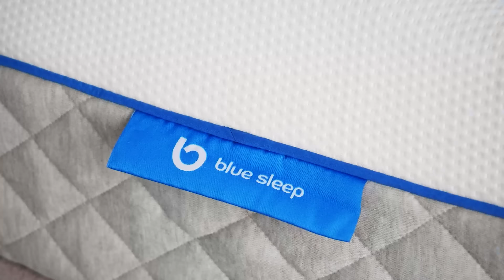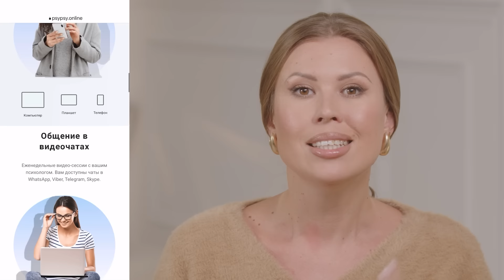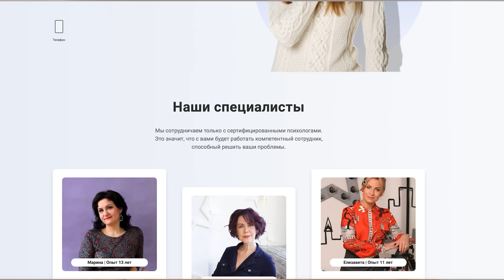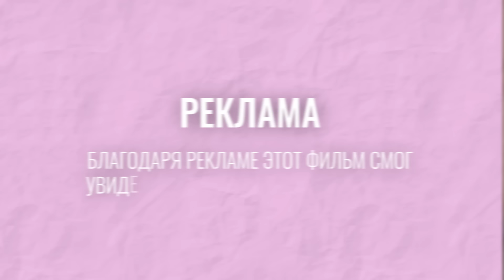ЧЕГО ХОТЯТ ЖЕНЩИНЫ. КАК ПОНЯТЬ ИСТИННЫЕ ЖЕЛАНИЯ? ФИЛЬМ. АДУШКИНА, ЛАВРЕНТЬЕВА, ДУХОВА, РОДИНА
📍Отличный вариант подарка для родных и близких к предстоящим праздникам — закажите матрас и другие товары для сна со скидкой до 60% по ссылке

Реклама. ООО БЛУ СЛИП
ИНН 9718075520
Erid: LjN8KBPSe

📍Онлайн-тренировки по танцам и фитнесу от «Танцуй с Гладких» 🤩 Больше 200 уроков по разным направлениям — от бачаты и хай хилс до Болливуда, программа «Здоровая спина», зарядки на каждый день и многое другое. Сделай свою жизнь ярче и наполнись энергий вместе с нами

Чего по-настоящему хотят женщины? Что такое синдром отложенной жизни? Как понять свои истинные желания? Как стереотипы общества способны разрушить жизнь? Как достигать свои мечты, если в детстве было полно психотравм? С какими проблемами сталкиваются женщины? Как понять, когда нужно быть сильной, а когда слабой? Как установки из детства влияют на дальнейшую жизнь? Как выйти из абъюзивных отношений? Как обрести любовь к себе? С вами Мария Гладких и 5 наших прекрасных героинь. В этом фильме они рассказали, с какими психологическими трудностями и травмами пришлось столкнуться, как они их прошли и обрели счастье.

💭 Таймкоды:
0:00 - Чего на самом деле хотят женщины?
1:32 - Катя Адушкина про свои установки из детства
2:31 - Оксана Лаврентьева - «Меня не любили учителя и родственники»
4:35 - Мария Гладких - Со школы и института говорили «Тебя слишком много»
5:14 - Алла Духова - «Я всегда хотела танцевать и работать в цирке»
6:29 - Маргарита Родина - «У меня было распыление желаний»
10:29 - Катя Адушкина - «Был страх, что пение и сцена мне навязаны»
11:14 - Ольга Лобашова - «Цели нет»
13:30 - Мария Гладких - «Я никогда не хотела стать матерью и не мечтала о свадьбе»
14:28 - Маргарита Родина - «Вышла замуж, потому что две мои подружки вышли замуж»
17:02 - Катя Адушкина - «Сепарация, первые серьезные отношения и сомнения во всём»
17:43 - Оксана Лаврентьева - «В детстве ко мне приставал папин друг…»
19:18 - Алла Духова - «Я отказалась от переезда с мужем в другую страну»
23:04 - Маргарита Родина - «Как научиться себя слушать?»
24:51 - Мария Гладких про эйджизм
27:20 - Оксана Лаврентьева - «Давление общества на женщин»
28:34 - Ольга Лобашова - «Родила? Теперь иди работай»
30:51 - Катя Адушкина про одержимость сделать идеальное тело
32:01 - Маргарита Родина - «Йога, айфон, личный стилист, Дубай - как попала под град навязанных желаний»
36:20 - Алла Духова - «Танцы нужны каждой женщине»
41:54 - Ольга Лобашова - «Мы сами выбираем, быть нам счастливым или нет»
42:49 - Катя Адушкина - «Человек не может быть выше меня, моей семьи и моей карьеры»
44:03 - Маргарита Родина - «Я поняла, что буду одна и меня никто не полюбит»
46:34 - Алла Духова - «Как хорошо, что у меня нет мужа»
49:03 - Оксана Лаврентьева - «Как женщинам в современном мире научиться быть счастливыми»
50:36 - Маргарита Родина - «Сильная женщина умеет свои яйца отстегнуть»
52:28 - Катя Адушкина - «Сила в том, чтобы не стесняться своей уязвимости»
53:25 - Ольга Лобашова - «Любовь к себе = любовь вокруг»
54:38 - Алла Духова - «9 лет тьмы»
55:24 - Оксана Лаврентьева - «Самое главное - понять, что для тебя ценность в жизни»
56:59 - Маргарита Родина - «Мир потрясающий, потому что в нём есть женщины»
57:55 - Катя Адушкина - «Главное найти свой смысл»
1:00:23 - Маргарита Родина - «Мечта - встретить партнера, с которым будет спокойно»
1:01:03 - Мария Гладких - «Можно быть разной, самое главное - собой»

☝🏻 Компанию Meta признали экстремистской организацией и запретили её деятельность